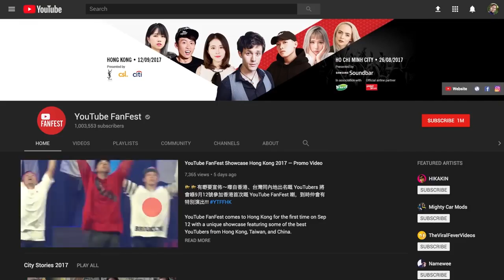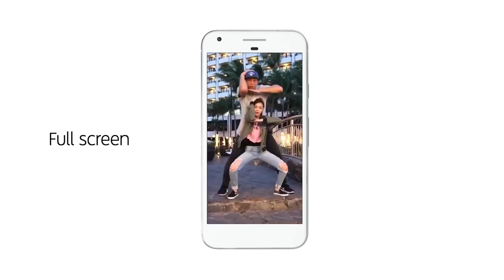7TechNews - YouTube Music Streaming Service to Be Launched on May 22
The new ad-supported version of YouTube Music will be available for free, while YouTube Music Premium, a paid membership without advertisements, will be available at $9.99 (roughly Rs. 676) a month, YouTube said in a blog post.

YouTube plans to charge $2 (roughly Rs.134) more for its premium service, as it includes YouTube Music service along with its original shows. YouTube Premium will be charged at $11.99 (roughly Rs. 810) for all new members, the company said.

If you like my video "7TechNews - YouTube Music Streaming Service to Be Launched on May 22" please thumbs up and share the video .ROG updates you with the latest best PC Games, Mobiles, Gadgets, Laptop,Camera,TechNews,Etc.